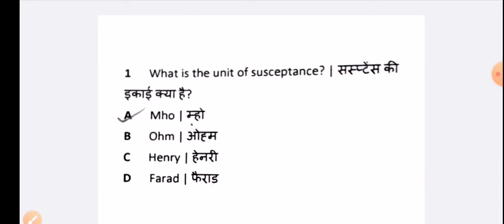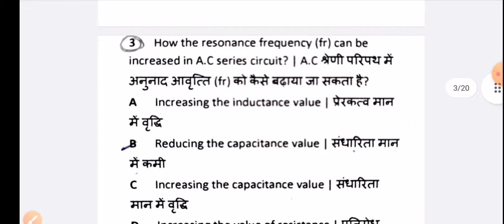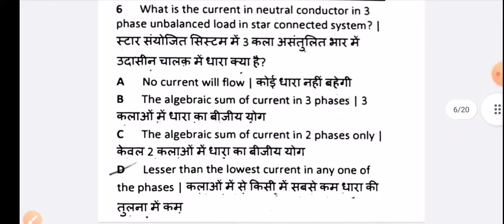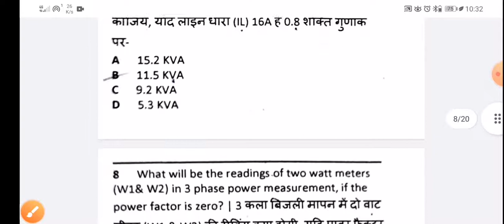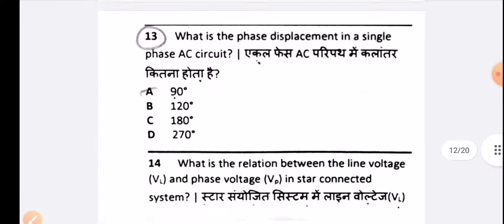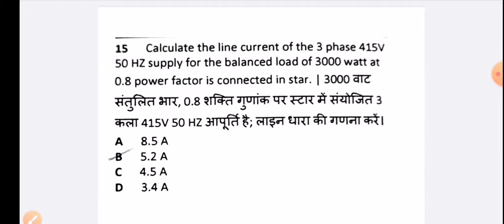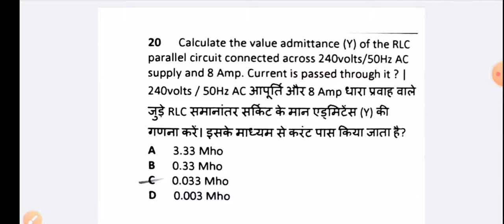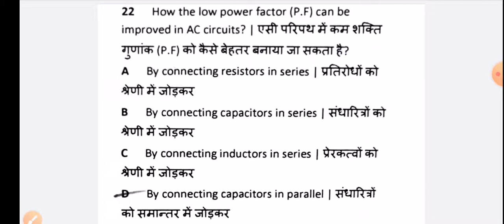1st year Electrician & Wiremen Theory Most Question Part - 11 //iti CBT Exam 2021 // By Goyal sir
1st year Electrician & Wiremen Theory Most Question Part - 11 // iti CBT Exam 2021 // By Goyal sir

ITI प्रशिक्षण,रिजल्ट,न्यू अपडेट  एवं ITI से संबंधित (गवर्नमेंट एंड प्राइवेट) जॉब के लिए आप हमारे व्हाट्सएप, टेलीग्राम ग्रुप को ज्वाइन कर सकते हैं।👇👇

Electrician theory first year NCVT Exam most question
Wiremen Theory first year NCVT Exam most question
Wiremen Theory first year most question
Electrician theory first year most question
1st year Wiremen Theory Ncvt Exam Most Question
1st year Wiremen Theory most question
1st year Electrician Theory Ncvt Exam Most Question
1st electrician theory most question
iti supplementary exam 2021
Electrician iti supplementary exam 2021 most question